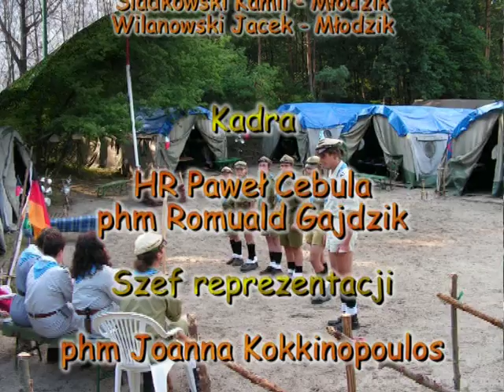Jeden Świat.avi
Teledysk Hufca ZHP w Katowicach na Zlot w ZHP Kielce 2007r.